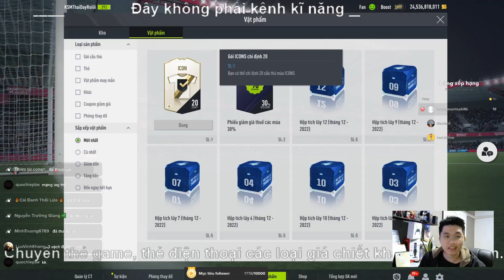FO4 | Bác chủ mở tới mốc 700 vé lõm và nhờ Đăng mở mốc 1000 và gói icon bùng nổ | Hải Đăng 24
► Kênh Youtube Chính thức của haidang24

© Bản quyền thuộc về haidang24
© Copyright by haidang24 Channel ☞ Do not Reup